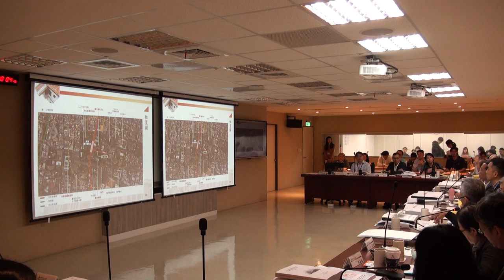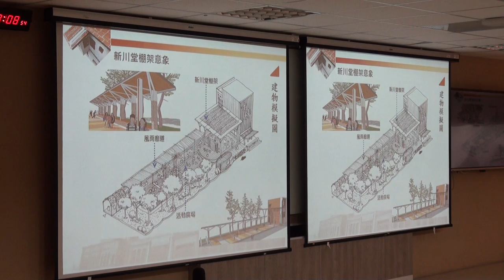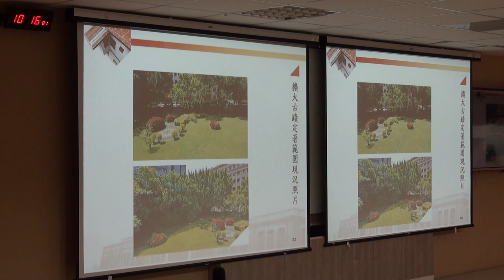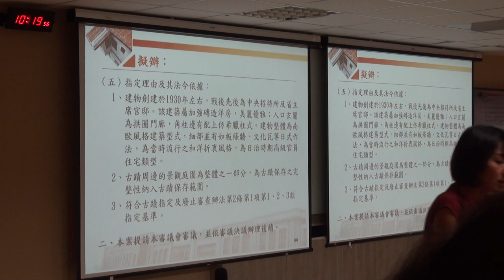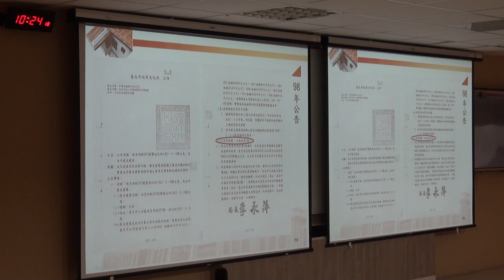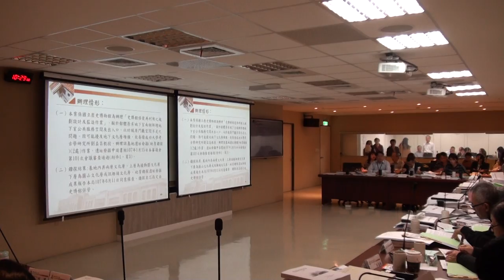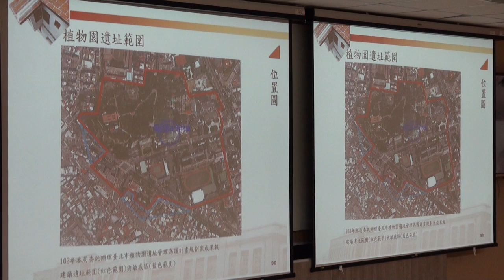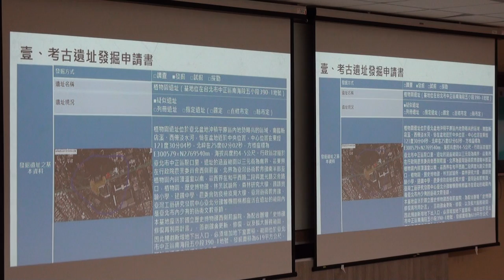臺北市政府古蹟歷史建築紀念建築聚落建築群考古遺址史蹟及文化景觀審議委員會第120次-PART2